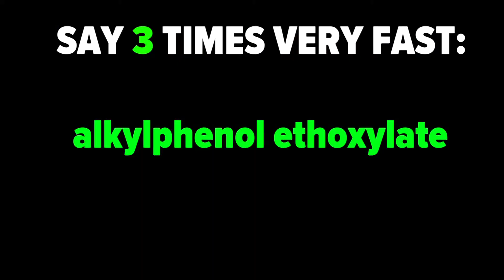Opioids in mussels. Estrogen in fish.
Mussels in Puget Sound are testing positive for oxycodone, as the drugs are making it through the wastewater treatment process unscathed. Though the news is gripping headlines around the world, the main scientist on the research says it's less of an issue than alkylphenol ethoxylate, a surfactant in many cleaning supplies including detergent. It has an estrogenic affect on fish, causing male fish to produce egg yolk protein. This has potentially serious implications for the survival of species like the endangered Chinook salmon. One thing we can all do to help is buy cleaning products that are plant-derived and more environmentally friendly. Since posting this video, I've learned I need to go full-on hippie organic for soaps to avoid sodium laurel sulfate and other compounds made from GMO corn.

DR. BRONNER'S